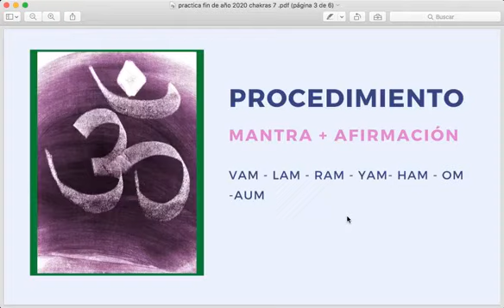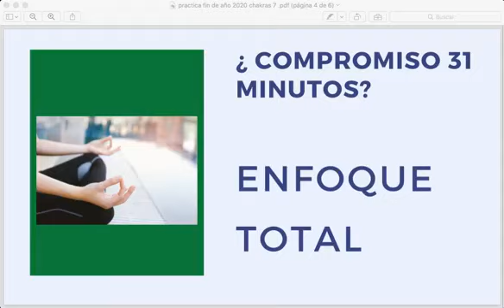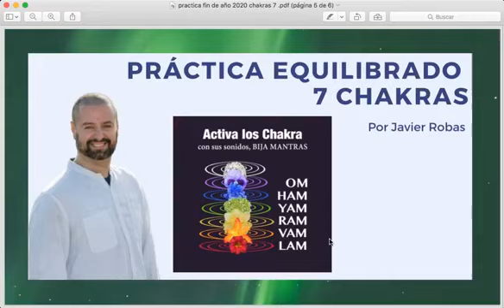¿Cómo activar y alinear los CHAKRAS? Poderosa MEDITACIÓN para ACTIVAR los Chakras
Certificate con Javier en ReikiEnTuVida

¿ Has escuchado alguna o varias de estas preguntas?

¿Cómo abrir los 7 chakras?

¿Cómo limpiar los chakras del cuerpo humano?

¿Cómo realizar meditación?

¿Qué se siente cuando te alinean los chakras?

¿Cómo se puede abrir el tercer ojo?

La realidad es que lo chakras NO se limpian, NO se abren...

Son expresiones que no son del todo correctas...

Los chakras es una palabra del sánscrito que significa rueda, y solo puede pasar 3 cosas con ellos.

1. Que giren a una velocidad normal, lo cual significa que estás equilibrados

2. Que giren muy lentamente, cuando sucede esto, decimos que están bloqueados

3. Que giren muy rápido, lo que significa que están sobre estimulados

¿ Qué es lo mejor?

Que estén a una velocidad normal es decir equilibrados

Con esta meditación guiada de 31 minutos buscamos esa alineación, si van muy lentos los estaremos activando y si van muy rápido los equilibraremos

¡Espero que disfrutes! esta Poderosa MEDITACIÓN para ACTIVAR los Chakras